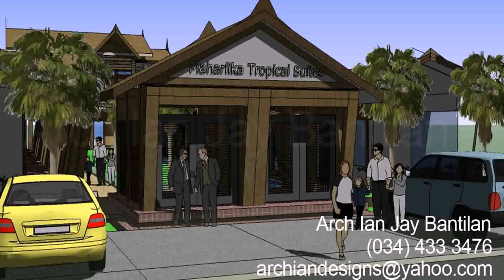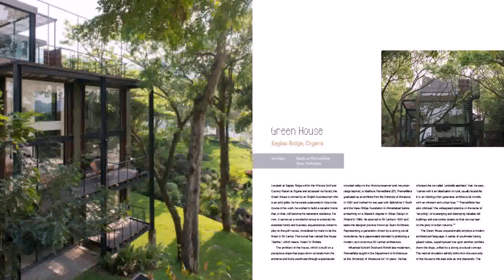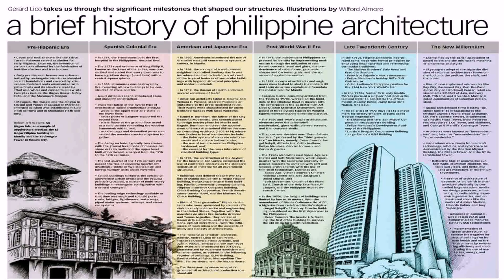The Tropical House Cutting Edge Design In The Philippines (see description) (see description)